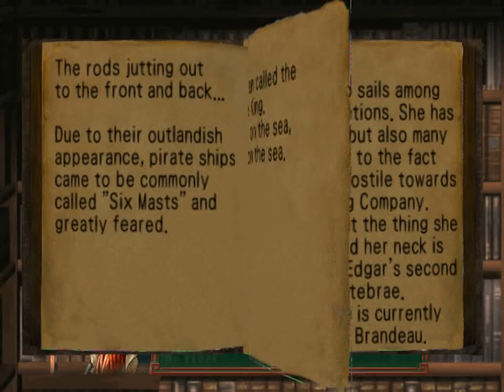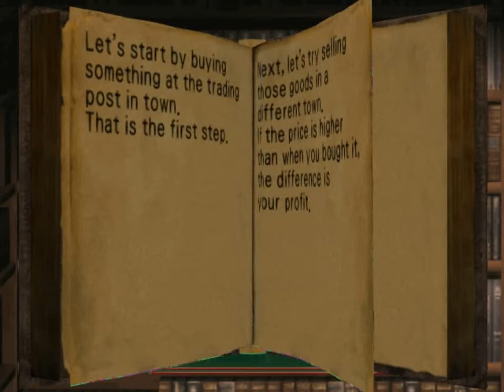Let's Play "Suikoden IV"! Part 047 - Exploring Our Ship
Let's play the PS2 classic from Konami, "Suikoden IV"!

We continue to explore our ship, talking to our companions and checking out minigames.